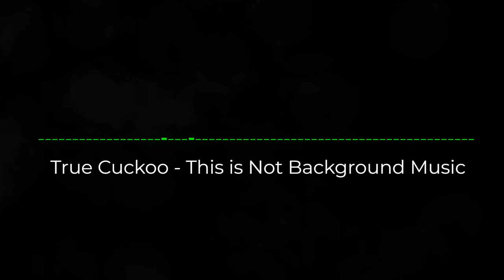True Cuckoo - This is Not Background Music